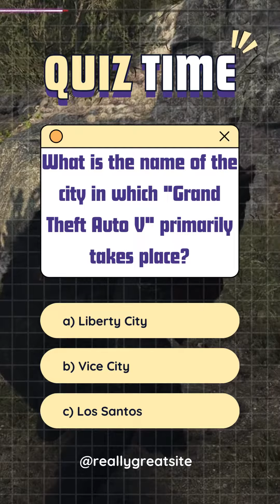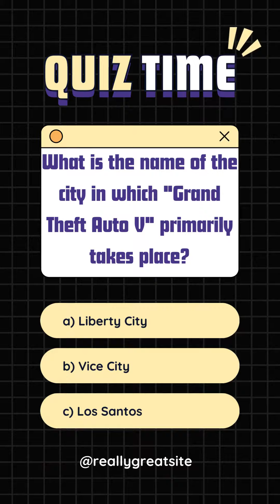Game Guru: Flex Your Gaming Wisdom pt.6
🎮 G'day, gamers! Are you ready to embark on an epic journey through the gaming universe? Welcome to "Game Guru Challenge: Flex Your Gaming Wisdom"! Join us as we delve into the deepest dungeons of gaming trivia, where only the truest of gaming gurus dare to tread.

Each episode promises heart-pounding challenges and brain-teasing questions that will put your gaming knowledge to the ultimate test. From classic titles to the latest releases, we've got something for every gamer out there.

But that's not all! By hitting that subscribe button, you'll gain access to a world of exclusive content, including behind-the-scenes glimpses, special guest appearances, and, of course, more mind-bending quizzes to keep you entertained for hours on end.

So, what are you waiting for? G'day and game on! 🎮🇦🇺

"ShaftedTV" on Social media & Online Gamertags